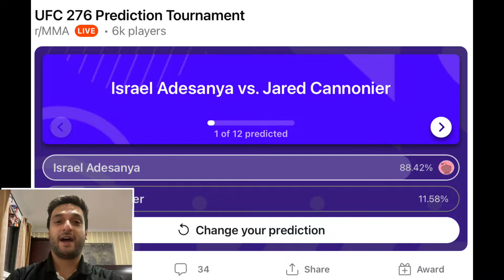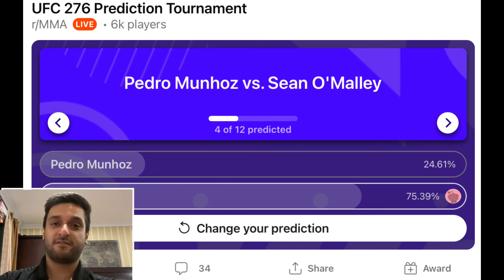MMA FANS PREDICT UFC 276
MMA Fans predict UFC 276. Polls were taken from the MMA Subreddit. Make sure to comment your predictions down below

Israel Adesanya VS Jarod Cannonier
Sean Strickland Vs Alex Periera
Sean O’Malley Vs Pedro Munhoz
Alex Volk Vs Max Holloway 3